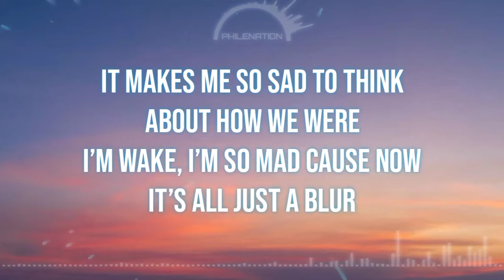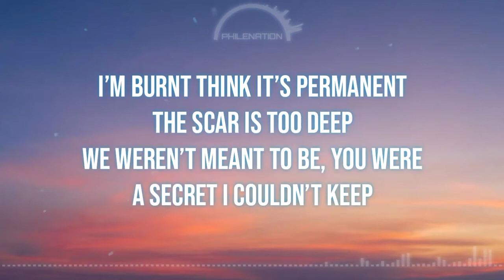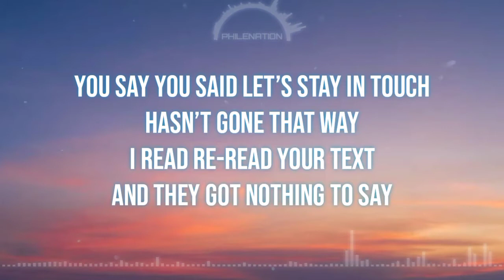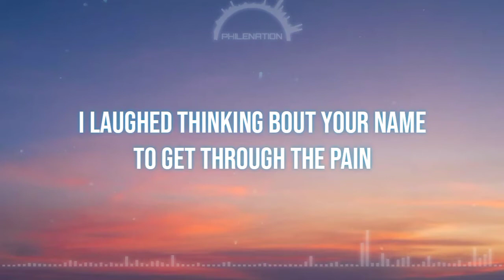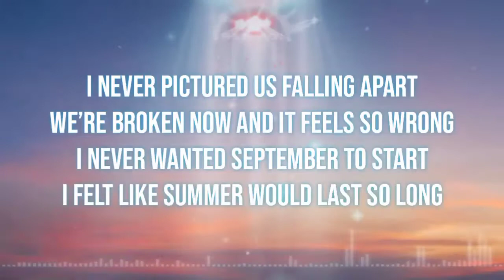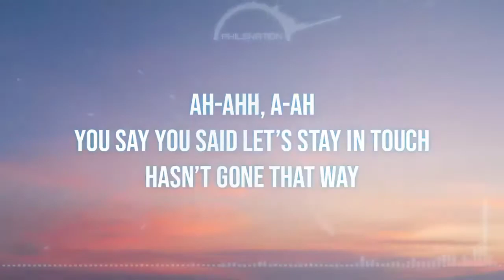Caroline - Against Us (Lyric Video)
▶️ Find me on Resso : PHILENATION

[ LYRICS ]
It makes me so sad to think
About how we were
I’m wake, I’m so mad cause now
It’s all just a blur

You say you said let’s stay in touch
Hasn’t gone that way
I read re-read your text
And they got nothing to say

I dread thinking bout your name
I thought you would stay

I never pictured us falling apart
We’re broken now and it feels so wrong
I never wanted September to start
I felt like summer would last so long

I know the leaves have changed
And I know I’m not the same
I think it’s time to recognize
All the odds are against us

Oh oh
The odds are against us
Oh oh

I’m burnt think it’s permanent
The scar is too deep
We weren’t meant to be, you were
A secret I couldn’t keep

I laughed thinking bout your name
To get through the pain